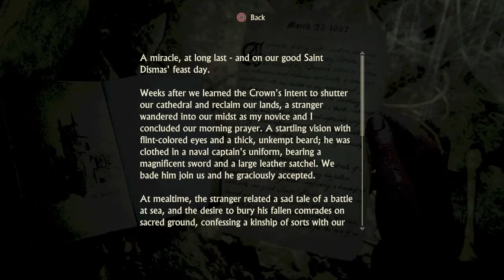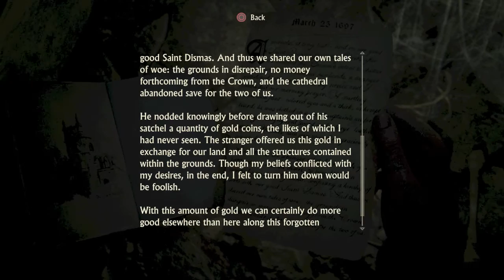Uncharted 4 A Thief's End Gameplay Walkthrough Part 10 - Grave Puzzle - Shoreline Shootout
Uncharted 4 A Thief's End Walkthrough Gameplay Part 10 includes the chapter 8 Henry Avery Grave Puzzle. It shows Nate and Same a cave back toward the Cathedral and more Shoreline men. We see a whale and shoot a lot of bullets.

Three years after the events of Uncharted 3: Drake's Deception, Nathan "Nate" Drake, now retired as a fortune hunter, has settled into a normal life with his wife Elena Fisher. His world is then turned upside down when his older brother Sam, long believed to be dead, suddenly reappears seeking Drake's help. Along with Victor "Sully" Sullivan, they embark on a race against time, across the globe, from the snow-capped peaks of Scotland to the island nation of Madagascar, in pursuit of a conspiracy behind Libertalia, a long lost pirate colony, and its fabled pooled pirate treasure. Nate must also contend with rival treasure hunter Rafe Adler, who has partnered with mercenary Nadine Ross and her PMC, Shoreline, to help him locate Libertalia. Naughty Dog outlined the game's plot as "his greatest adventure yet and will test his physical limits, his resolve, and ultimately, what he's willing to sacrifice to save the ones he loves". Prologue